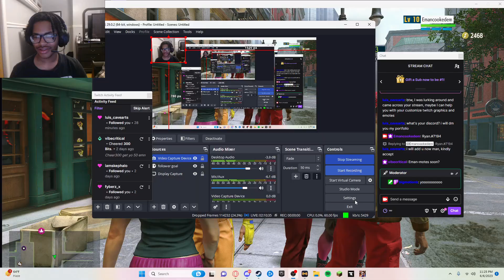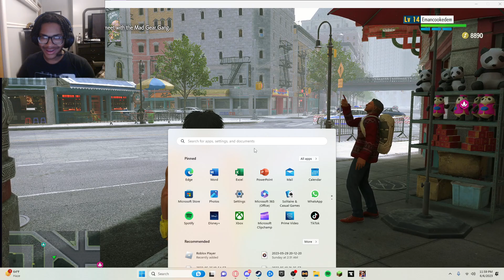My character a real zest lord... (Street Fighter 6 story part 2)